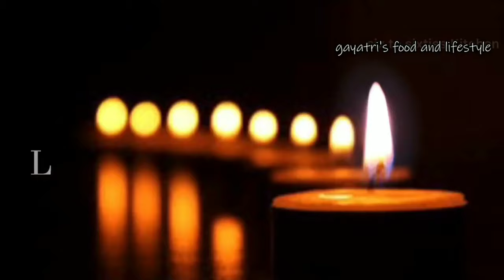Happy Teacher's Day